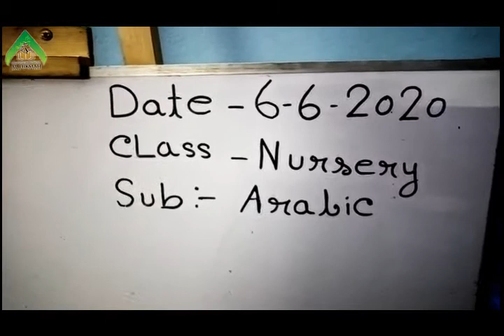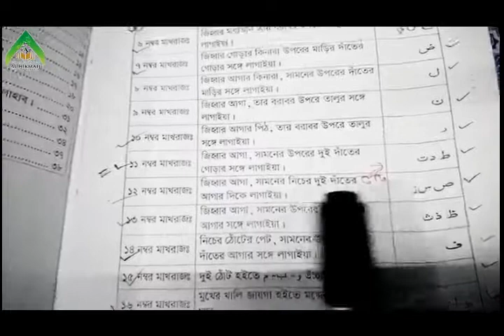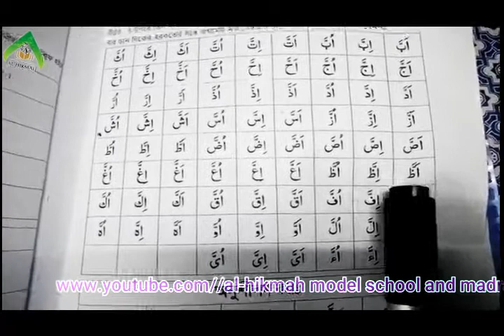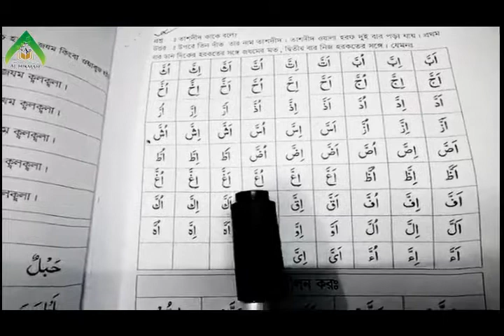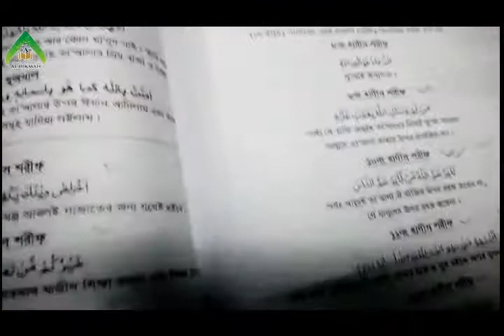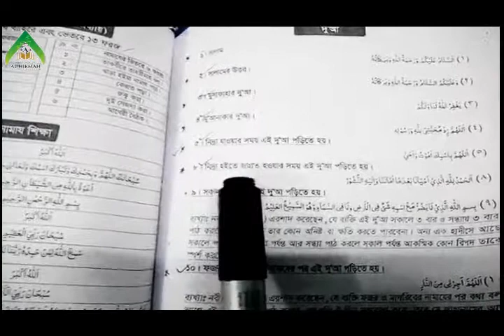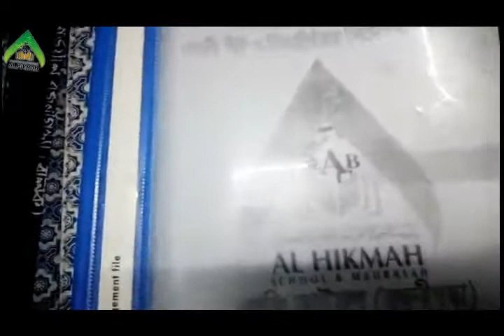Nursery || Arabic || 06/06/2020 || Bangla & English Version || Al-Hikmah Model School and Madrasah